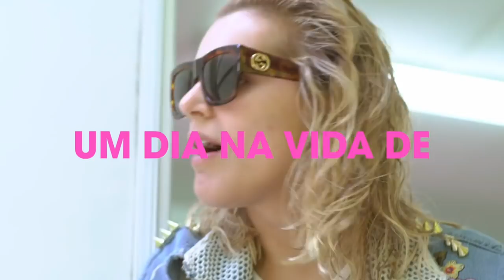Vikki RPM - Um dia com Isabella Castillo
Assista online quantas vezes quiserem os episódios de todas temporadas de Vikki RPM em nosso site ➜